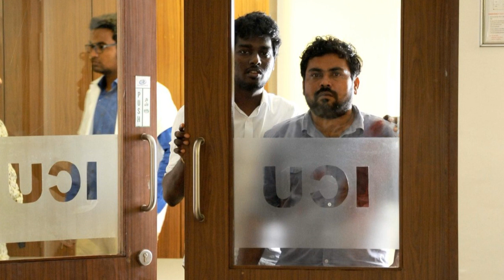Mersal Shooting Spot Unseen Photos | Thalapathy Vijay Samantha SJ Suriya | Atlee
Mersal Shooting Spot | Thalapathy Vijay Samantha SJ Suriya | Atlee | Tamil Cinema News | Trendswood Tv